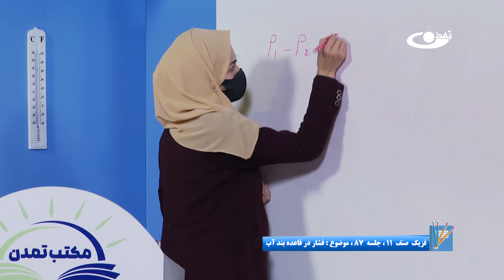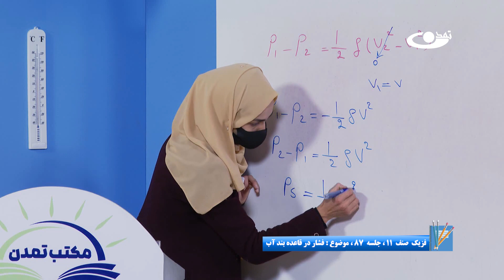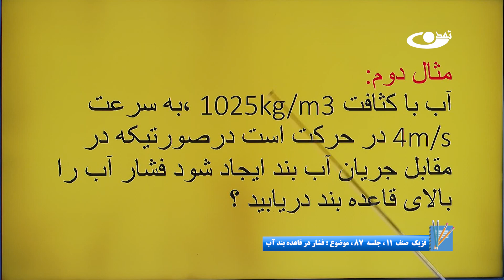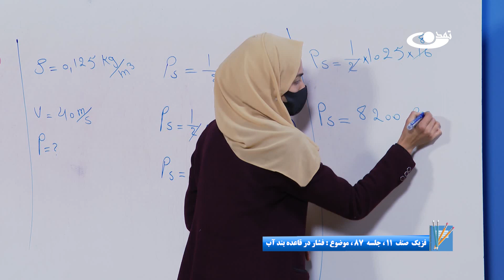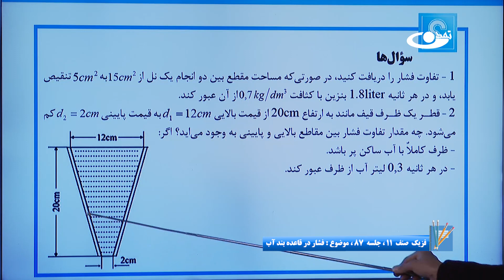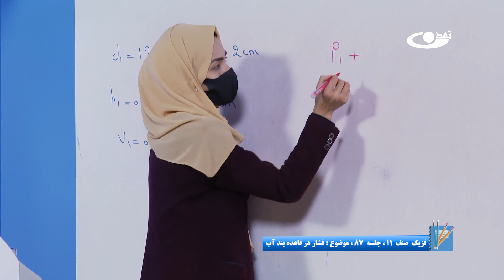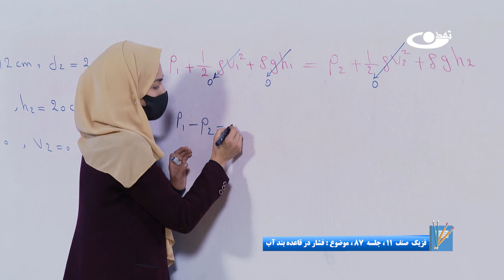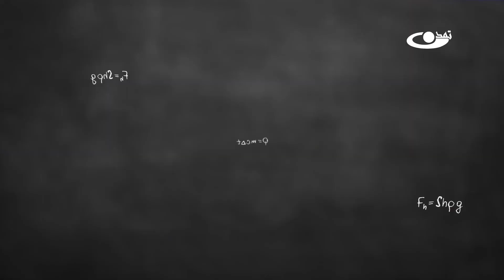فیزیک صنف یازدهم- جلسه هشتاد وهفتم -موضوع: فشار در قاعده بند آب 27-10-1402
موضوع برنامه:فیزیک صنف یازدهم-جلسه هشتاد وهفتم- موضوع:فشار در قاعده بند آب
در اثر فشار اضافی که در کاسه بند به وجود می‎آید مایع به حالت سکون در می‎آید. این فشار اضافی تولید شده به نام فشار بند یاد می‎شود.